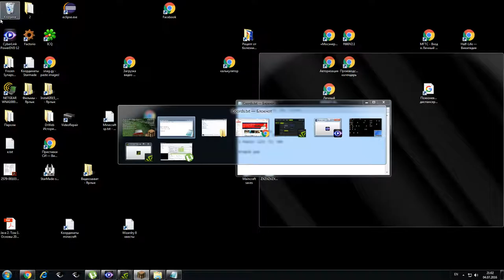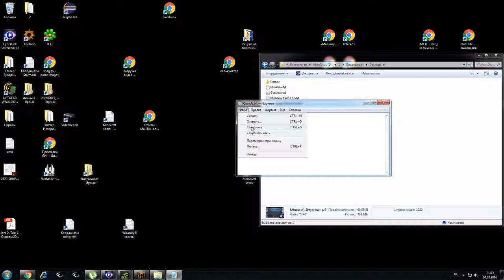Minecraft 07 04 2016 20 55 01 40